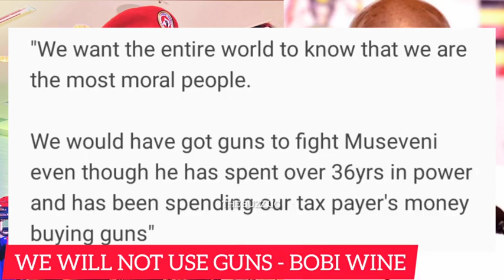ORDER😳: M7 angry!! Orders immediate investigation into the death of Jakana Nadduli, trending stories